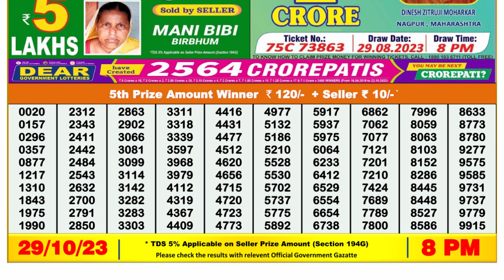Dear Lottery Sambad 8pm today 29.10.23 Nagaland State Lottery Result